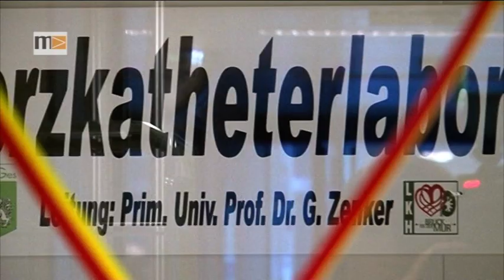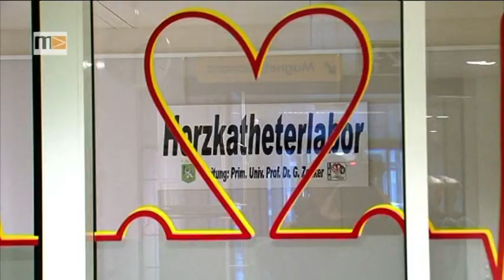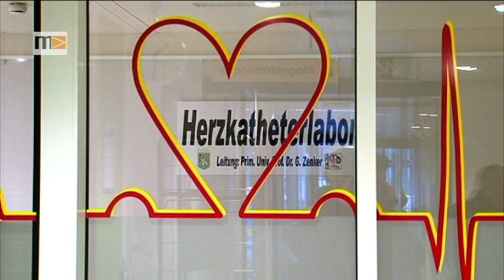MEMA TV - Mürztal Aktuell 12.12.2016